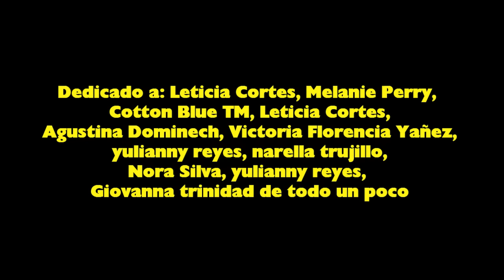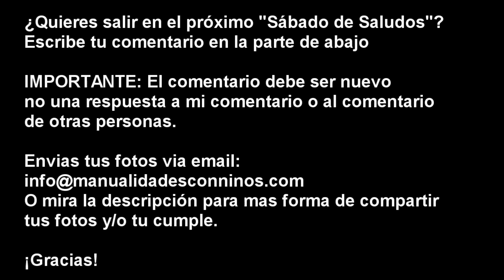5 Manualidades para tus muñecas, cada una toma menos de un minuto - manualidadesconninos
Para Haz  un azucarero
Haz  un círculo de pegamento caliente en una superficie de vidrio
Espera hasta que se seque
Retira  del vidrio
Recorta el círculo
Usa tijeras para darle forma al tazon
Para Hacer  un collar de campana de gato
Pasa una cadena a través de una campana o cuenta de campana
Mide en contra la cabeza de tu muñeca
Haz  un nudo
Recortar cualquier exceso
Para Hacer  una galleta de chocolate
Haz  pequeños agujeros en un trozo de goma eva usando tijeras
Recorta un círculo
Y Dibuja los puntitos de chocolate con un marcador permanente en ambos lados
Para Hacer  una pulsera de la amistad
Cortar 4 hilos
Cada uno de aproximadamente 3 veces la longitud de la muñeca de tu muñeca
Haz  un nudo
Utiliza cinta adhesiva para asegurar el nudo mientras trenzas
Y trenza hasta obtener la longitude deseada
Haz  un nudo en el extremo
Y recortar cualquier exceso
Para Haz  un s'more o galletita de malvavisco (malvavisco, masmelo,  nube, esponjita, jamón, bombón, fringuel,malvadisco)
Recorta un rectángulo de goma eva
Utiliza como guía para recortar 3 rectángulos más
Para la cubierta de malvaviscos, el chocolate y la galleta en el exterior
Pega en su lugar
Dibuja las lineas de galletas

XOXOXO,
Merve